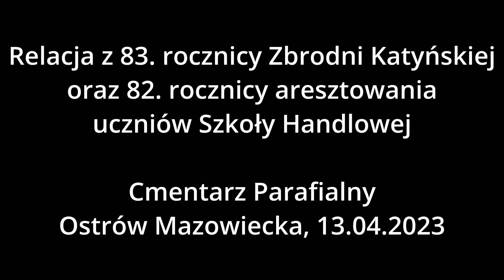83. rocznica Zbrodni Katyńskiej oraz 82. rocznica aresztowania uczniów Szkoły Handlowej (13.04.2023)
Obchody dwóch tragicznych, drugowojennych rocznic, które odbyły się przy mauzoleum "Córkom i Synom Ziemi Ostrowskiej zamordowanym w latach 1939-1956" na cmentarzu parafialnym w Ostrowi Mazowieckiej.